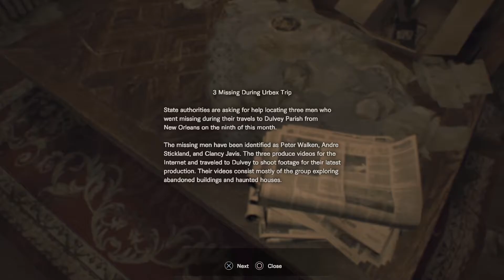I Take Daddy On a Joy Ride | Resident Evil 7 Episode 2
In this episode, I take Daddy on a lovely car ride around the garage.